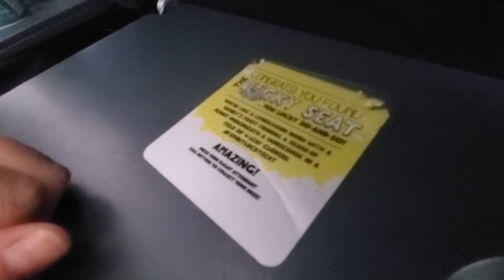Abbie & Marsh Take On Georgia